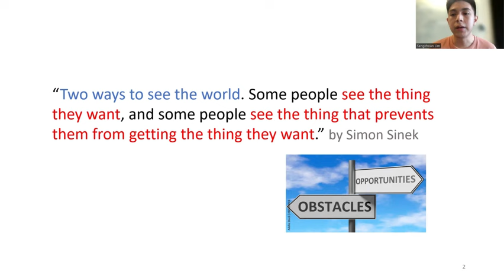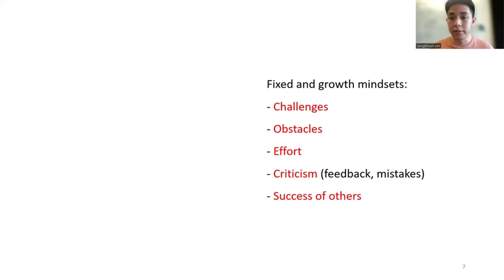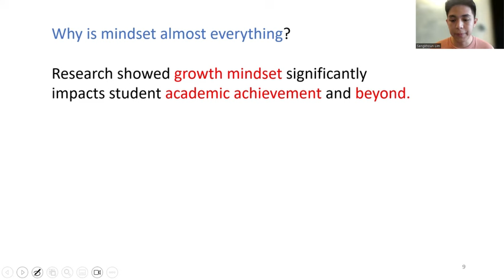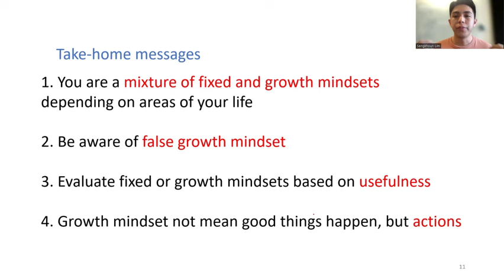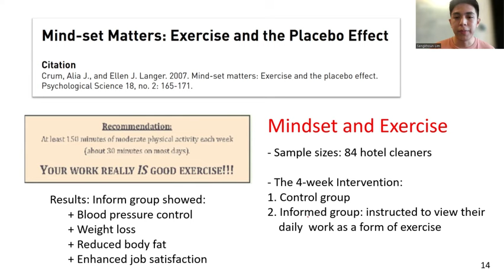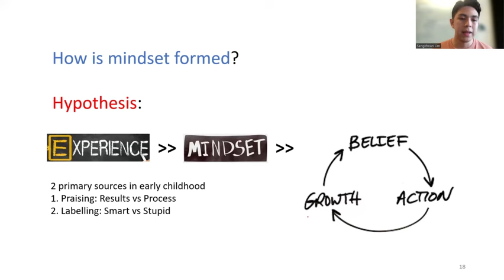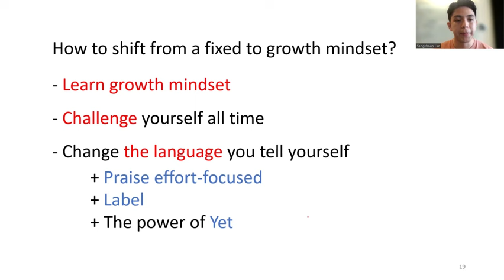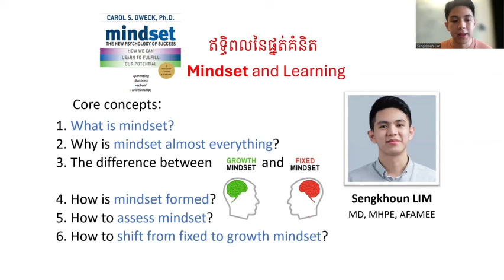ផ្នត់គំនិត Mindset and Learning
This video is based on the Mindset book by Carol Dweck. The content highlighted answers to questions: 1. What is mindset? 2. Why is mindset everything? 3. The difference between fixed and growth mindset? 4. How is mindset formed? 5. How to assess mindset? and 6. How to shift from a fixed to growth mindset?